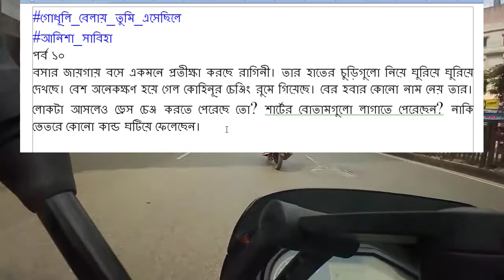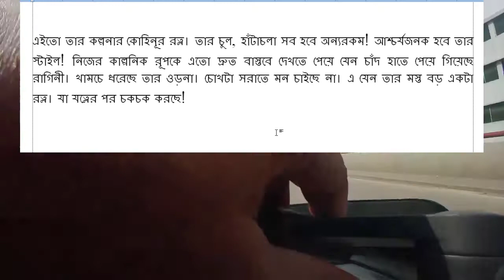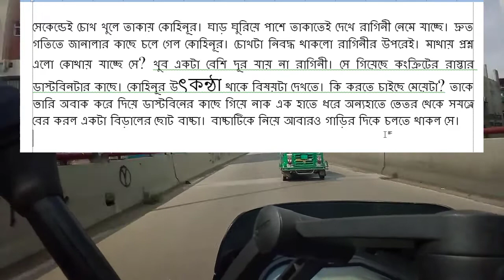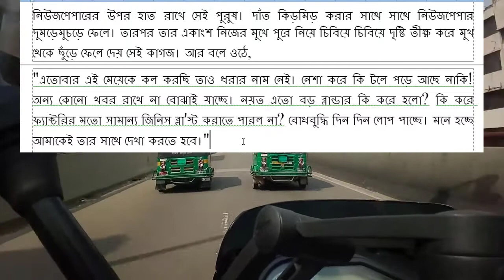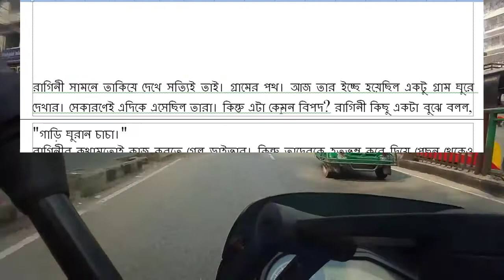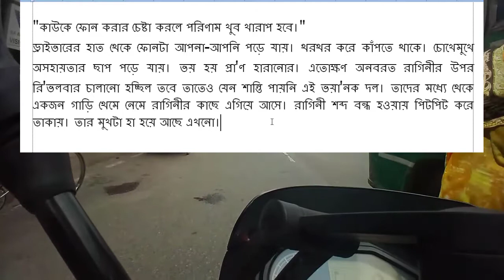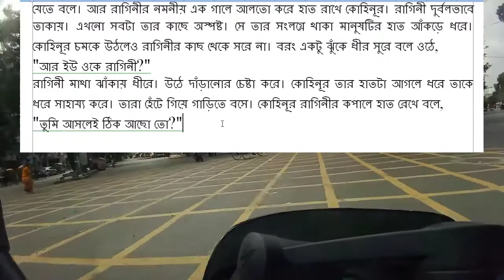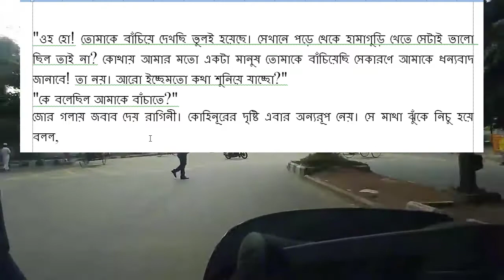গোধূলী বেলায় তুমি এসেছিলে ।। পর্ব 10 ।। godhulay balay tumi asaycilay ।। bengali sad story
Sager Golpo, Nil's Diary, নিলস ডায়েরী, বিষাক্ত ফুলের আসক্তি, বিষাক্ত ফুলের আসক্তি গল্প, golpo poka, golpo poka love story, রোমান্টিক ভালোবাসার গল্প,
নিয়মিত ভালোবাসার সব বাছাই করা রোমান্টিক গল্প পেতে সব সময় আমাদের সাথেই থাকুন।